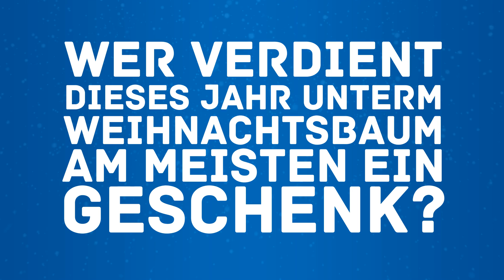Der 94,3 rs2 Weihnachtswunsch - Trailer [HD]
Es gibt Menschen, die sich immer für andere einsetzen ... Menschen, die alles geben und selber nichts nehmen ... Menschen, denen Sie jetzt etwas Gutes tun können ...

Der 94,3 rs2 Weihnachtswunsch -- Sie schenken, wir zahlen! Wer verdient dieses Jahr unterm Weihnachtsbaum ein Geschenk am meisten? Ihr Partner, die Kids, die Großeltern, Kollegen oder Freunde? Schreiben Sie uns was Sie verschenken wollen.

Wir ziehen täglich um 7, 8 und 16 Uhr ein Geschenk und zahlen es!

Frohe Weihnachten wünscht 94.3rs2 -- Der Supermix.